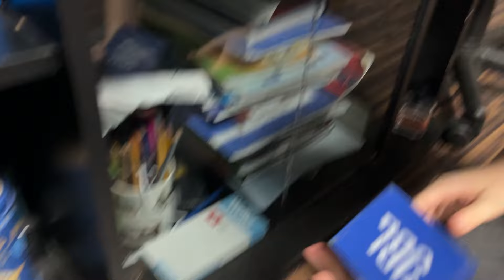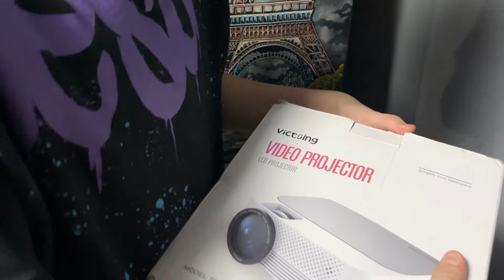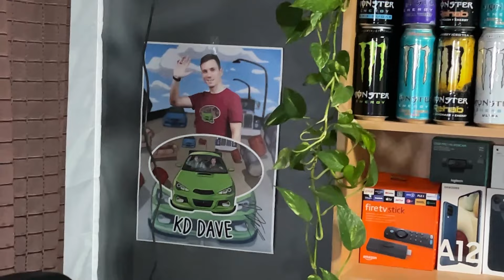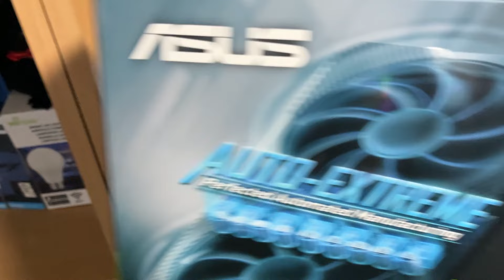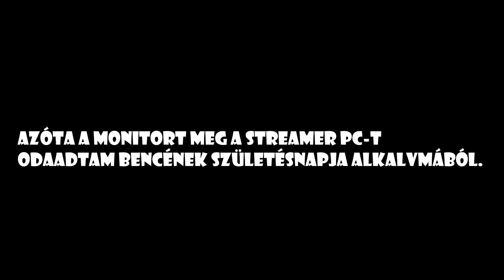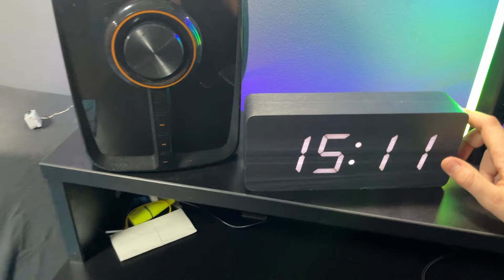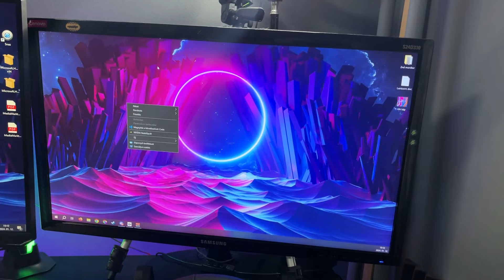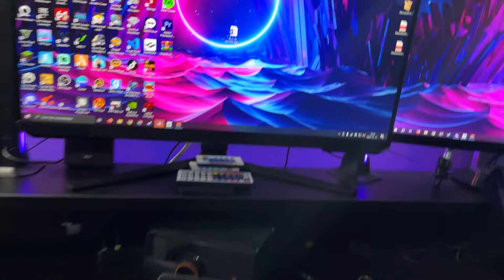Megfordult a setupom? | Room Tour 2023